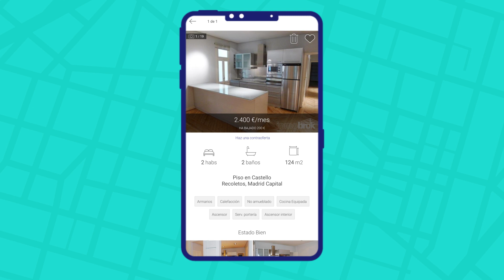Busca vivienda de forma fácil con la herramienta "Dibuja en el mapa"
Fotocasa presenta "Dibuja en el mapa". A veces, encontrar la casa de tus sueños es tan fácil como dibujarla en una pantalla de móvil. ¿No te lo crees? Descárgate nuestra app y descubre esta funcionalidad.